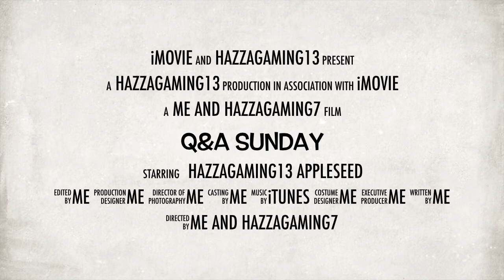q and a trailer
hazzagaming7

alfredjazza123